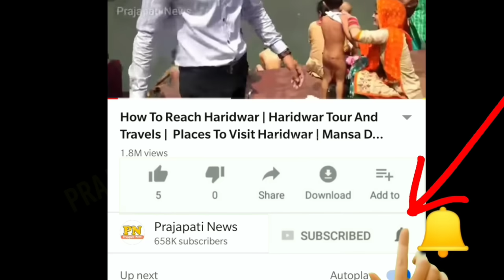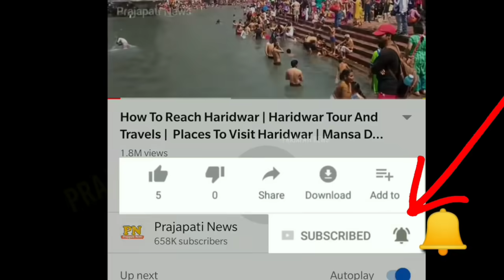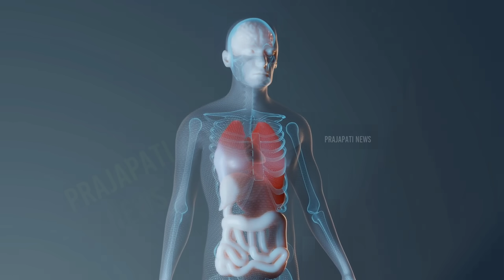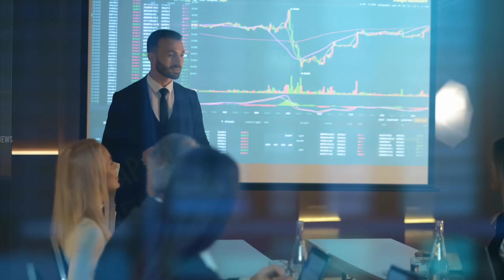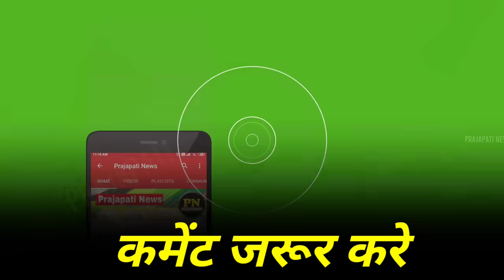Sting पीने से क्या होता है, लड़के जरूर देखे | Sting Drink Side Effects | Sting Peene Ke Fayde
sting peene ke nuksan
sting peene ke nuksan aur fayde
sting peene ke side effects
sting energy drink

today in this video see about sting drink side effects top trending topic in hindi and also see sting peene ke fayde top trending topic in hindi also see sting peene ke nuksan and sting peene ke nuksan aur fayde and sting peene ke side effects and sting energy drink full explanation in hindi

Is sting harmful for body?
A 250ml serving of Sting energy drink contains 80 milligrams of caffeine. Therefore, it is safe for adults to consume up to five servings of Sting energy drink per day. However, it is important to be aware of the potential risks associated with caffeine consumption

Queries Solved :-
energy drink side effects
energy drink sting side effects
sting peene se kya hota hai
sting peene se kya fayda hai

Why is sting banned?
It is highly insensitive approach,” officials said. The notice served to the company reads that excessive use of caffeinated food products can prove fatal for its consumers. “The sale of the product requires a proper system to be in place for ensuring its restricted use by the consumers,” notice reads.

Is Sting made of alcohol?
This sting is a sweet and refreshing energy drink that contains zero alcohol. It's perfect for professional athletes or anyone who wants to stay focused and energized